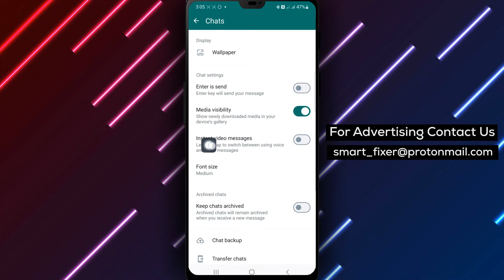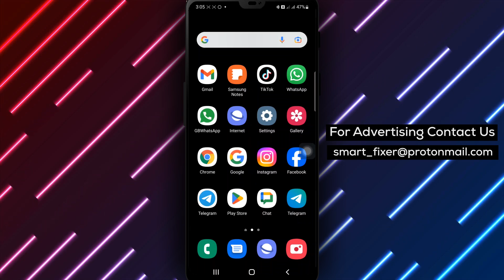How To Enable Instant Video Messages On WhatsApp - Full Guide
Learn how to enable instant video messages on WhatsApp with this full guide

1. Open WhatsApp on your Android device.
2. Tap the three dots at the top right of the page.
3. Tap "Settings".
4. Tap "Chats".
5. Turn on "Instant video messages".

Enhance your messaging experience on WhatsApp. Watch the video to learn how